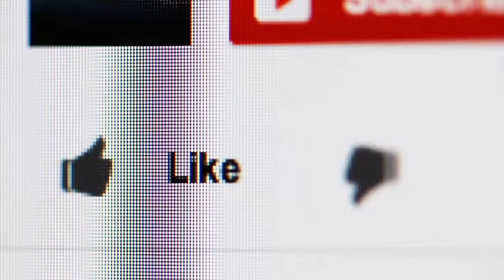TH13 BoBat Pekka Smash With Royal Champ Lets See Some Real Pekka Power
Lets some serious gameplay aboy bobat with pekka smash , low level heros with royal champ lets keep exploring attacks. Hope i will get enough support from u guys.